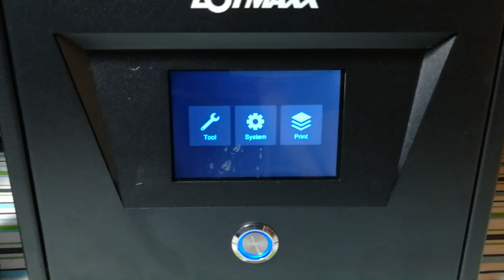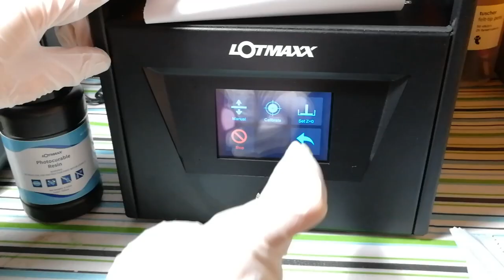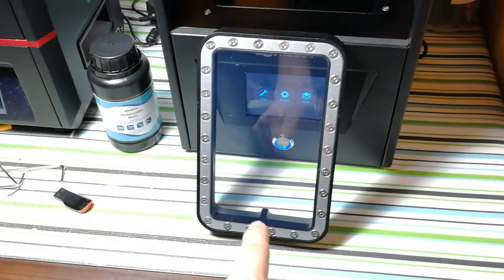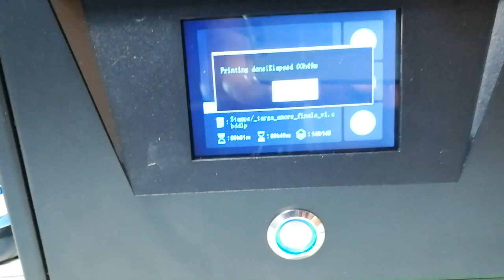Lotmaxx CH-10 - Cosa ne penso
Acquistalo subito